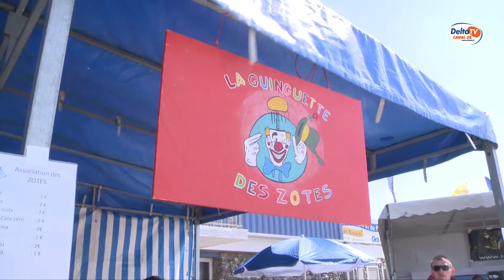Festi Beach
Samedi dernier, le service jeunesse de Gravelines en partenariat avec le service des fêtes et le pole animation plage ont organisé le Festi-beach, un événement destiné au jeunes, avec un fil rouge qui permettait de pouvoir gagner un permis de conduire.